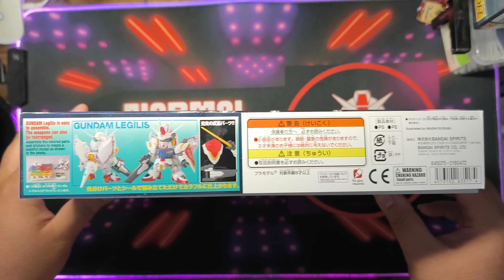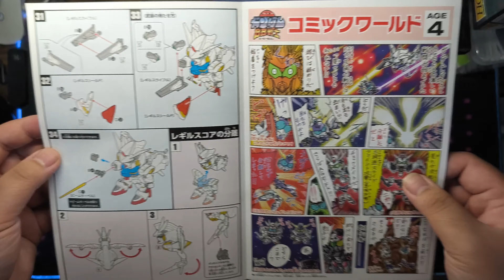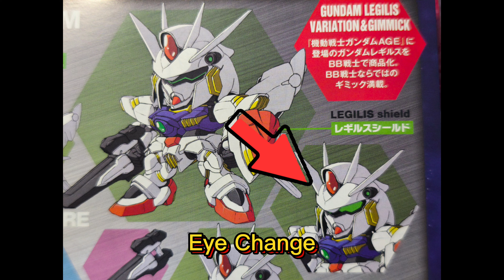Unboxing & Overview SDBB Gundam Legilis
0:00 Intro
0:10 Unboxing
2:02 Runners
2:07 Connecting Parts
3:46 SDBB Gundam Legilis poses
6:23 Eye change
7:07 Legilis Core mode
7:33 Outro